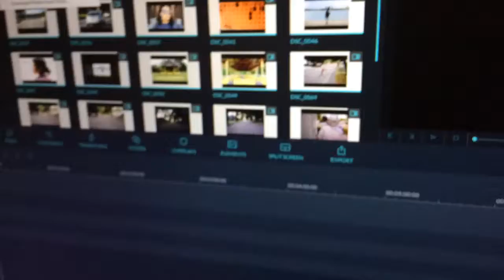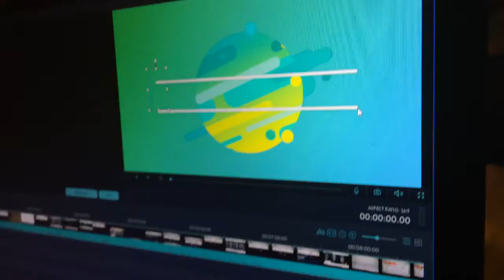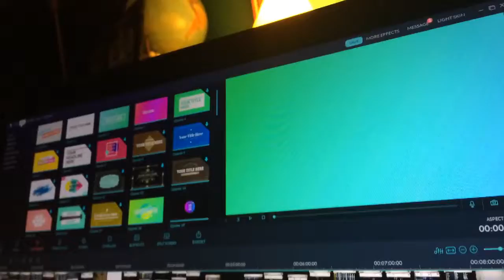Behind the scenes